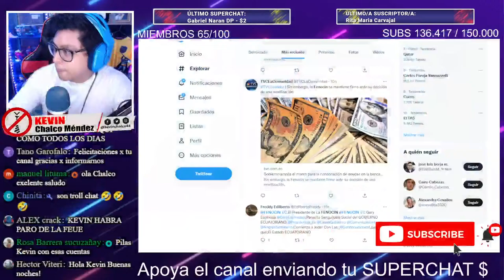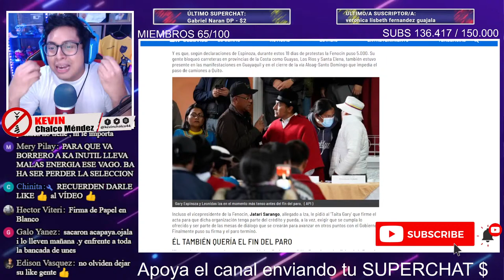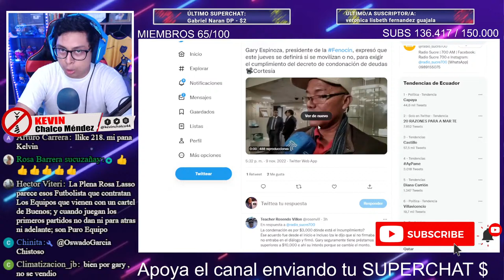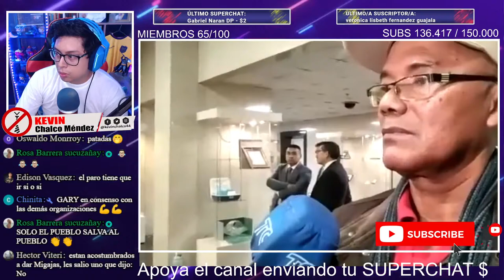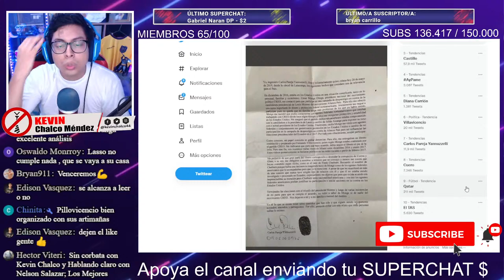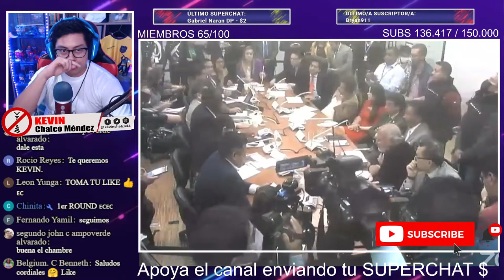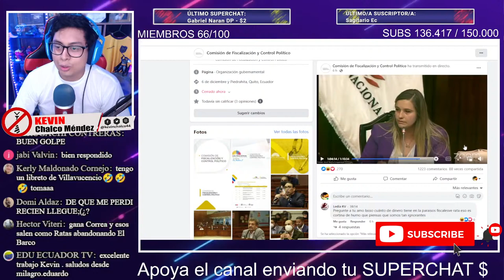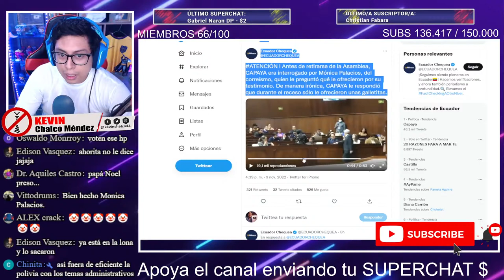PASO DE TODO EN LA REUNION FENOCIN y LASSO / LO MEJOR DEL SHOW CAPAYA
Conviértete en MIEMBRO ESPECIAL y ayúdanos con tu donación.

Donaciones y aportes voluntarios:
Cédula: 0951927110